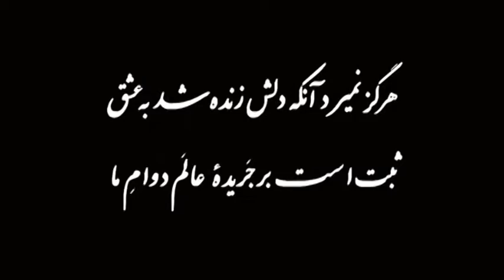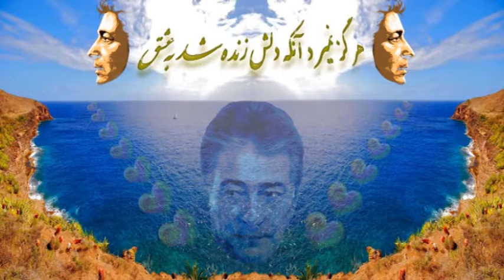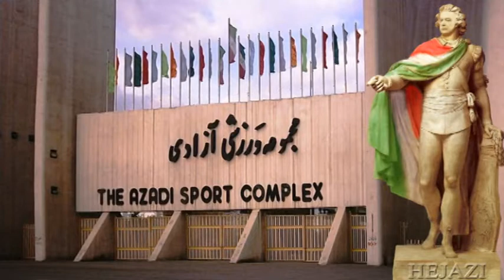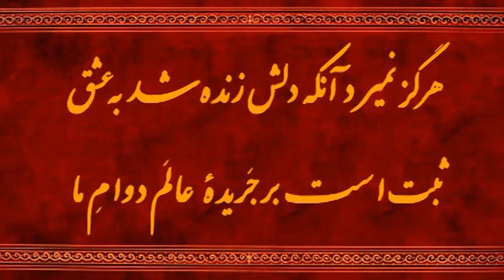ناصر حجازی Naser Hejazi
In memory of NASER HEJAZI
One of the most favorite Iranian sport figure
به یاد ناصر حجازی یکی از محبوب ترین چهره های ورزش ایران
تهیه شده در استودیو میکده